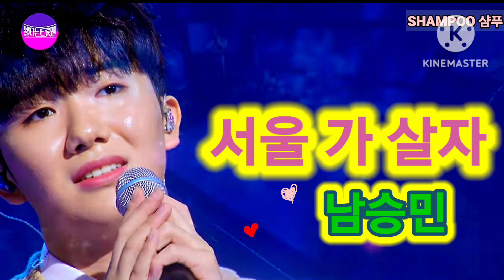[불타는트롯맨]남승민🌸서울 가 살자 (1:1라이벌전) 금잔디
MBN '불타는 트롯맨' 본선2차
1:1 라이벌전 (남승민 : 한강)
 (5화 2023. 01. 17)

탈북민의 이야기를 담은 가슴 시린 노래 남승민님의 '서울 가 살자' 같이 들어요 ~💖

작사, 작곡 :  임창정
원곡  * 금잔디

그 이불솜 베게 다 버리고
우리 이제 서울 가서 살자
그대야가 말한 천 번의 약속은
괜찮으니 서울 가 살자

저 달이 건너가 먼저 비춘다니
우리 무슨 어떤 걱정 있을까요
그댈 원망하진 않아요  이젠
그래서 또 살아보는 세월일 건데
미련 없이 버리고 서울 가 살자

별빛이 뜨고도 해가 있다는
그곳에서 어떤 행복 기다릴까요
그댈 원망하진 않아요
아마 내가 더 원했었던 사랑일 테니
그대도 놓지 말아요

미련없이 버리고 서울가 살자

🌸유튜브 shampoo 샴푸 채널은 수익창출을 하지 않습니다
🌸불펌, 가공, 재업로드 금지